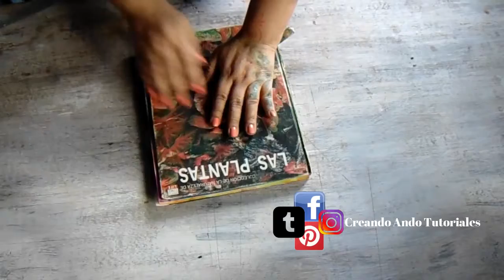Papel Decorativo, Fondo con Plumones. Diy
En este tutorial de muestro una tecnica para fondear tus hojas con plumones.
Recuerda Crear es vivir..!!!

Hecho a mano con mucho amor

Gracias por el apoyo. Dejame un comentario con ideas y consejos para un próximo video Gracias por ser parte de ésta familia y recuerda CREAR ES VIVIR...!!

La música de este vídeo original:
Canción: Camino creando
Artista: Leonardo Calderon